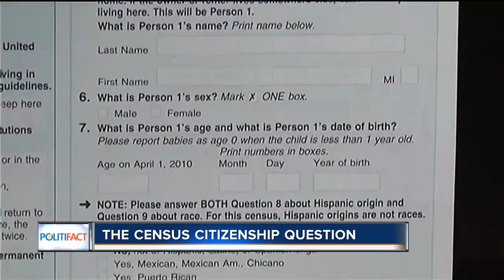PolitiFact Wisconsin: 2020 Census Citizenship Question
PolitiFact Wisconsin: 2020 Census Question